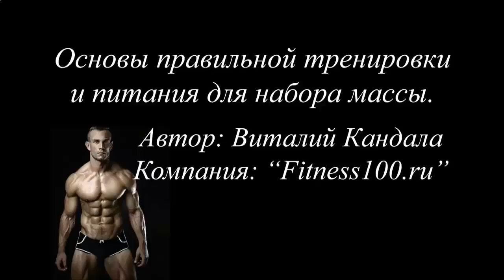Как развести протеиновый коктейль